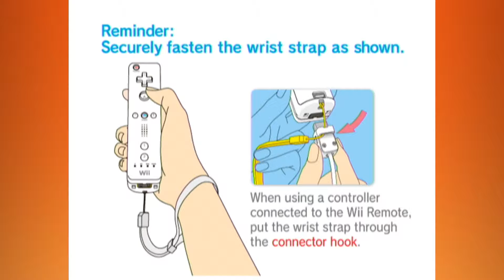Rayman And The Raving Rabids | Swingin' Betsy | #1 MOVIEPOOPIE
My... AAAARMM- Mr. Description Man
NEXT EPISODE: ► Coming soon!!!